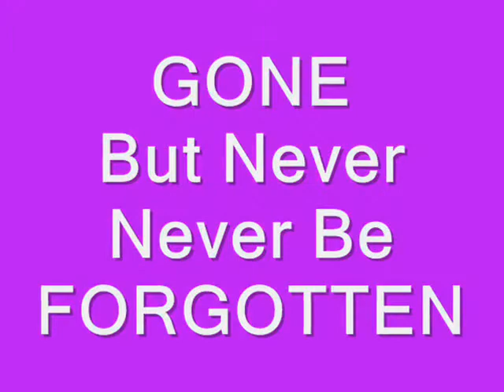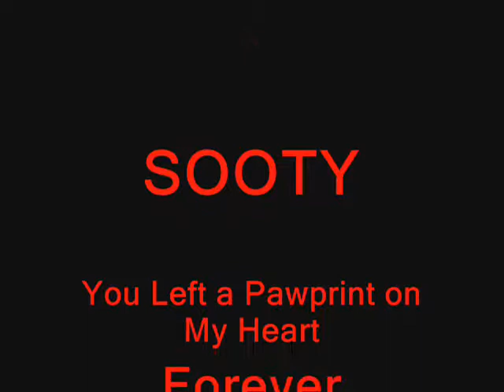My Sooty RIP "Gone but Never Never Forgotten"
My Forever Friend you left your Pawprint in my Heart Forever. xxx